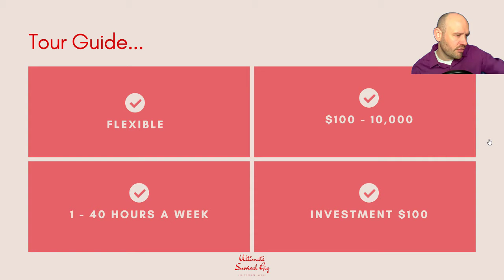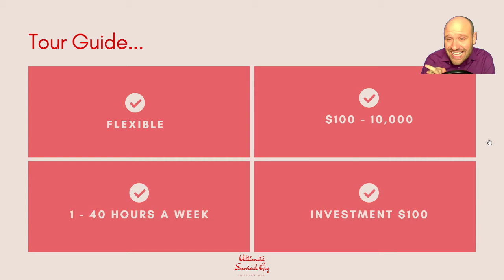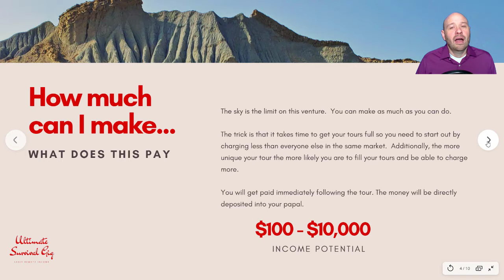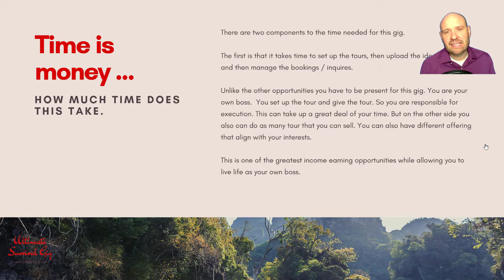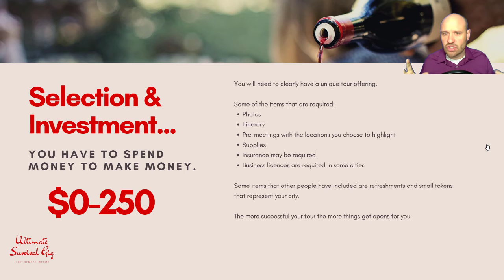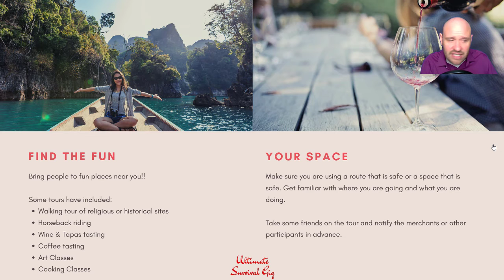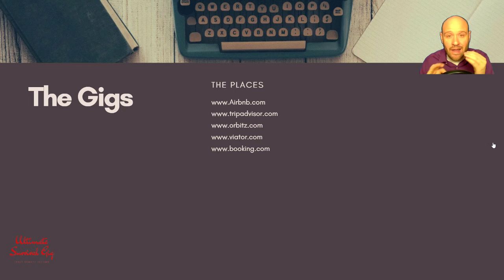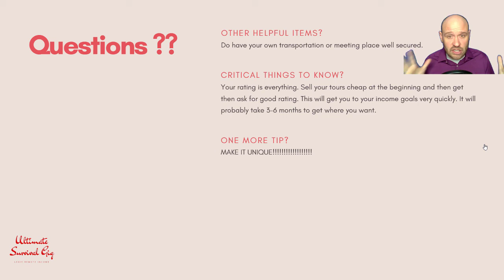Be A Tour Guide and Make Money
This is a guide about how to make money giving tours or creating experiences.